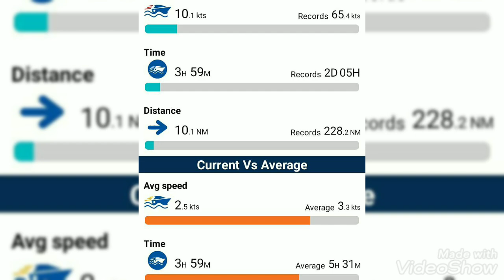Travessia Rio das Ostras x Paraty - parte 2 - Vida Alternativa - Vivendo num Veleiro de 23 pés